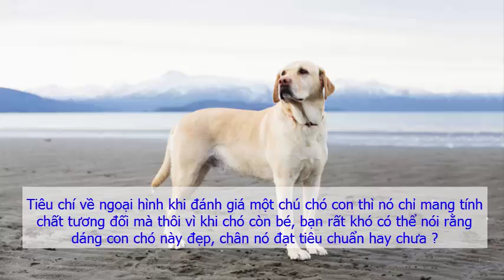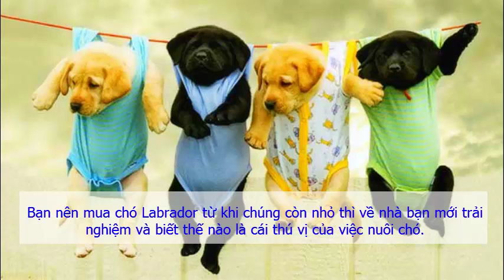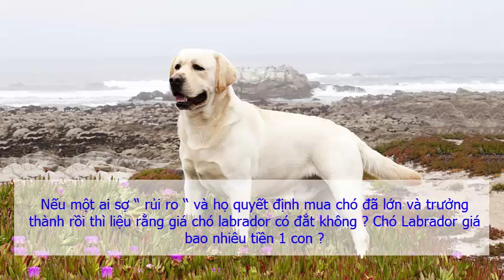Chó Labrador giá bao nhiêu tiền Giá chó Labrador ở Hà Nội và TPHCM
Labrador Retriever, giống chó thân thiện, gần gũi, tận tụy với chủ và và hết mực trung thành, những phẩm chất tuyệt vời khiến Lab trở thành giống chó gia đình phổ biến nhất trên thế giới. Labrador hiện đang dần trở nên phổ biến ở Việt Nam, vừa được nuôi như thú cưng, vừa là giống chó bầu bạn lí tưởng với những thanh niên “FA bền vững”. Giá chó Labrador Retriever ở Việt Nam hiện nay không quá cao, tuy nhiên có nhiều mức giá khác nhau. Vậy bạn nên mua chó Labrador giá bao nhiêu tiền? Và nên mua ở đâu? Bài viết này sẽ chia sẻ giá chó Labrador chuẩn và địa chỉ bán chó Labrador ở Hà Nội và TPHCM giá rẻ, uy tín.